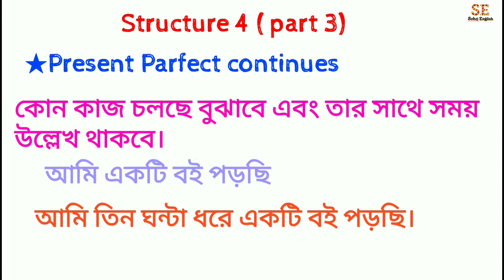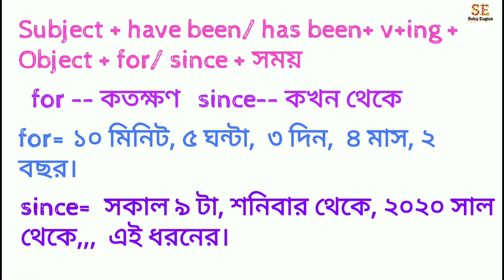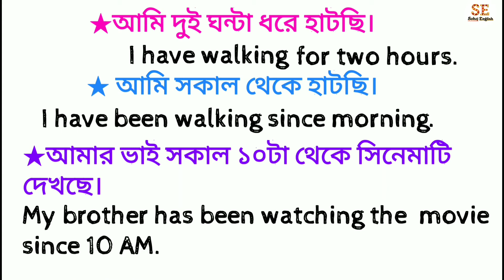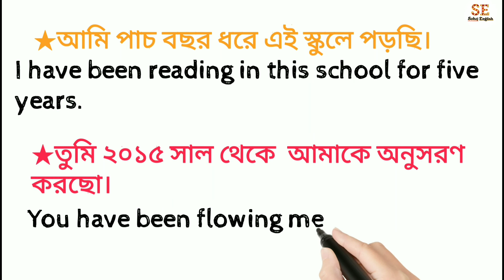Freehand Writing In English For All. Tense অনুযায়ী বাক্য তৈরির সহজ উপায়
In this video I have discussed about freehand writing in English . Sentence making  is an important topic for writing part. Students of our country just root the topics without knowing the meaning . They don't know how to make a sentence in English.  It is very easy. If you learn only Five structure you can write any Sentence  which you want.